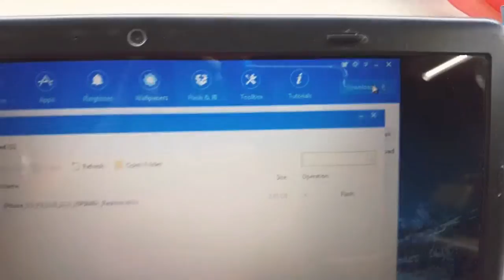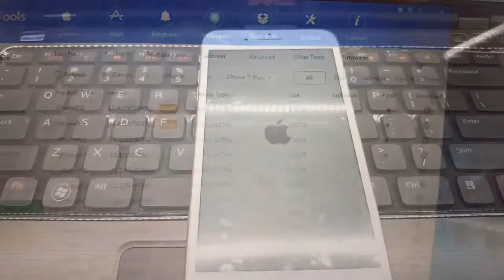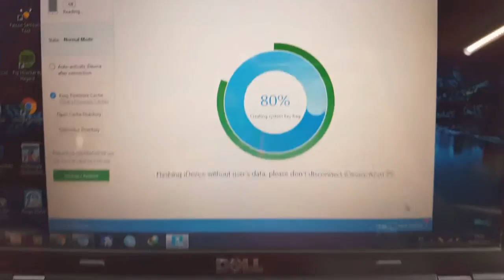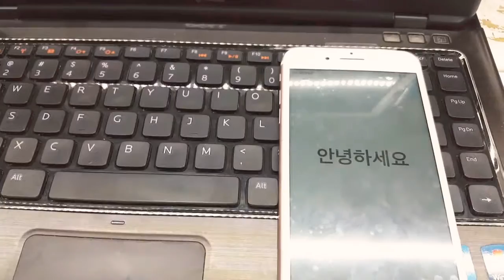👉 Iphone 7 + plus no pasa del logo (solución)😍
En esta ocasión veremos como solucionar este iphone 7 plus que no pasa del logo
Para realizar el proceso usaremos el programa 3ultool.